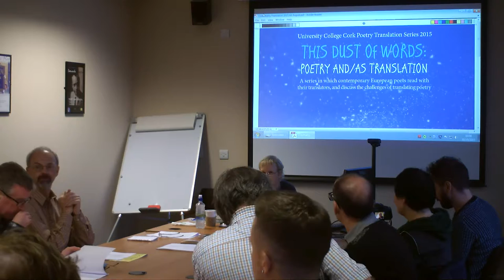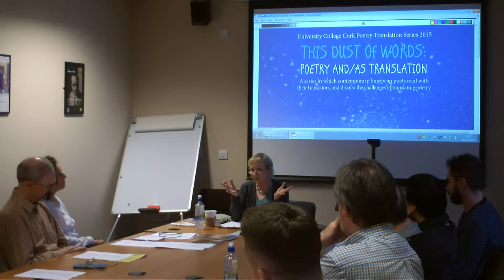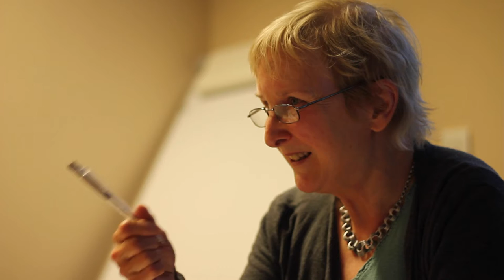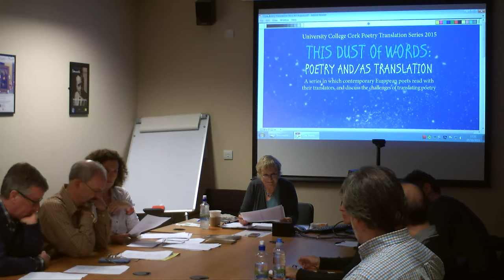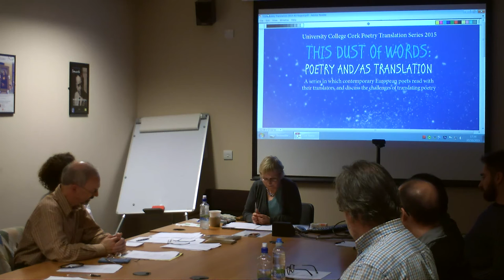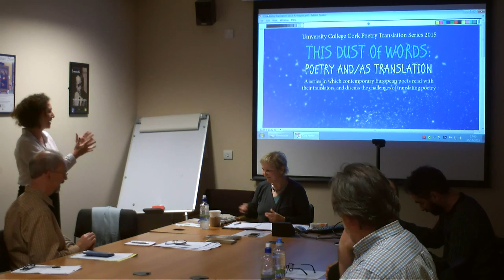This Dust of Words – Susan Wicks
No Drowning! – Translation seminar with Susan Wicks (Friday 30th October, 2015)

Translating a poem often feels like having a very small life-raft, with a crowd of worthy passengers all clamouring to be saved. This translation workshop will look at the special constraints and dilemmas attached to the translation of poetry – in particular the poems of the French poet Valérie Rouzeau – and suggest a way of approaching them. The activities will be ‘hands-on’ and open to everyone (knowledge of French is welcome but not essential).

Susan Wicks, poet and novelist, was born in Kent, England, in 1947. She read French at the universities of Hull and Sussex, and wrote a D.Phil. thesis on André Gide.

She is the author of six collections of poetry including House of Tongues (2011), Singing Underwater (1992), which won the Aldeburgh Poetry Festival Prize, and The Clever Daughter (1996), which was short-listed for both the T.S.Eliot and Forward Prizes. She was one of the Poetry Society’s ‘New Generation Poets’ in 1994. She is also the author of a short experimental memoir, Driving My Father (1995), and three novels, the most recent of which, A Place to Stop, came out in 2012.

Cold Spring in Winter (2010), her translation of Valerie Rouzeau’s first major collection, Pas Revoir, was short-listed both for the Oxford-Weidenfeld Prize for Literary Translation and the International Griffin Prize for Poetry, and won that year’s Scott Moncrieff Prize for Translation into French. A second book of Rouzeau translations, Talking Vrouz (2013), won that year’s Oxford-Weidenfeld Prize.

A pamphlet collaboration with artist Elizabeth Clayman, Lace, is forthcoming from Stonewood Press in November 2015, and a new full collection, The Months, from Bloodaxe in June 2016.